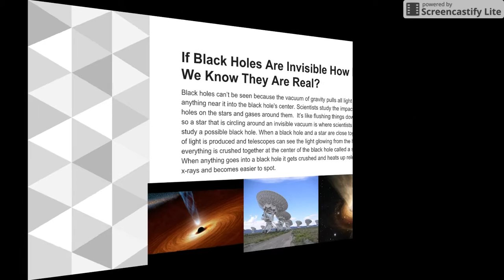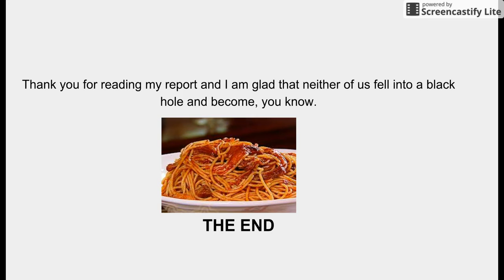Black Holes by Cooper, 5th grader